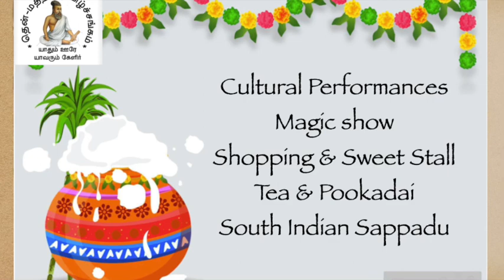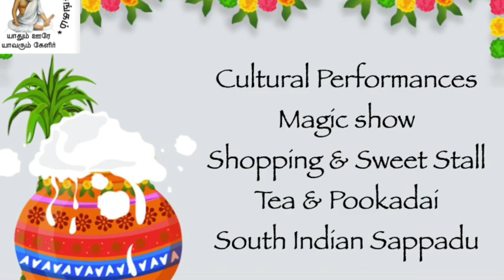Pongal Vizha 2024 promo. Cast : Feb 10 th cooking team